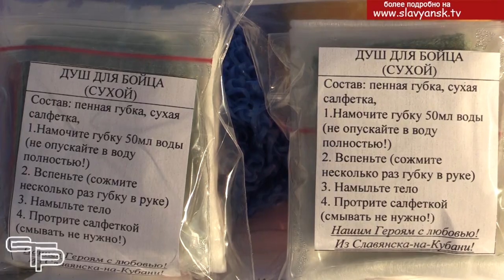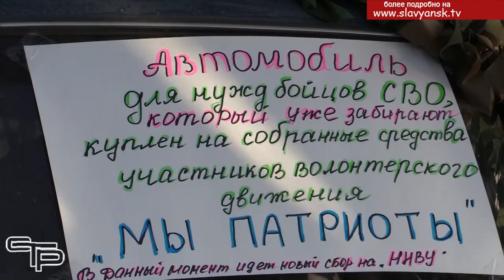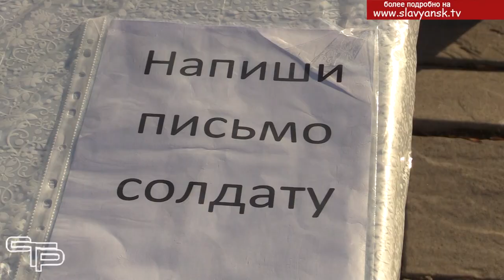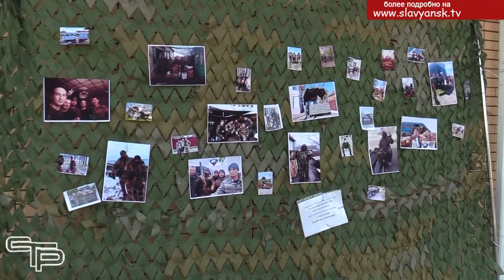Мы - патриоты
У наших ребят, сражающихся на передовой, есть надежный тыл. Это сотни неравнодушных славянцев, предпринимателей, которые объединились, чтобы помогать и словом, и делом нашим бойцам. О том, что они делают и как помогают, смотрите в следующем материале выпуска